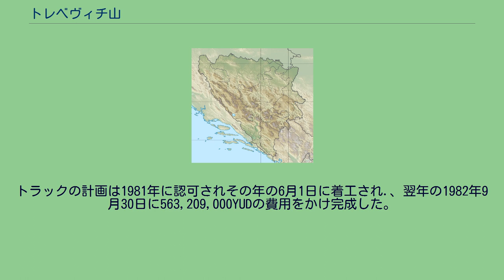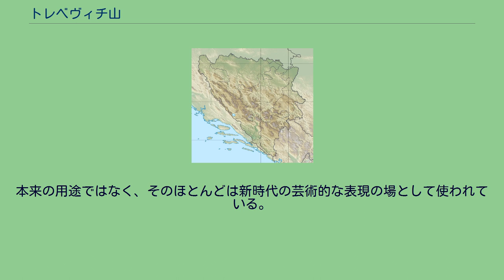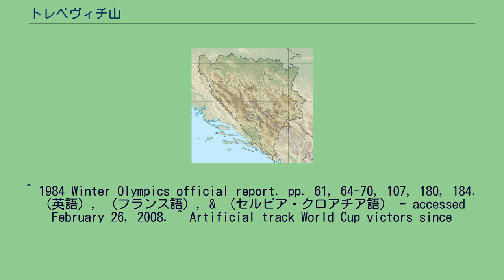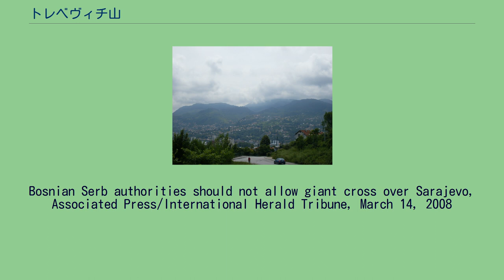トレベヴィチ山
ボスニア・ヘルツェゴビナの山
トレベヴィチ山（Trebević,Требевић）は、ボスニア・ヘルツェゴビナ中央部に位置する山である。
サラエヴォ南東部、イストチノ・サラエヴォに位置しヤホリナ山に接している。
トレベヴィチ山の標高は1,627mでサラエヴォ周辺の主だった山の中ではイグマン山に次いで2番目に低い。
中世、トレベヴィチ山はヅラトニ・ド（Zlatni Do）の名で知られていた。
1984年に開催された、サラエボオリンピックでは他のサラエヴォ周辺の山と同様にボブスレーなど競技会場として使用されていた。
サラエヴォ包囲の時には、トレベヴィチ山は砲撃には都合の良い場所であったため、要となる戦場であった。
トレベヴィチ山は今日、イグマン山やビイェラシュニツァ山ほどには重要な観光地ではない。
1990年代初頭の紛争で大部分では激しい戦いが起こったが、現在ではすっかり地雷も撤去されトレベヴィチ山で市民が被害を受けることは聞かれない。
多くのホテルや山小屋などの施設がトレベヴィチ山近辺には立地する。
トレベビッチ山には、2018年4月6、以前の設備とは全く別の新しいケーブルカーが再開営業しております。
廃墟となったボブスレートラックを、ハイキングコースと結び付け、魅力あるコースを作り上げています。
1977年にボブスレーとリュージュのトラックが計画された。
トラックの計画は1981年に認可されその年の6月1日に着工され.、翌年の1982年9月30日に563,209,000YUDの費用をかけ完成した。
1984年のオリンピック開催時にはリュージで20,000人、ボブスレーでは30,000人の観客を集めている。
冬季オリンピック開催後は1991年に勃発するユーゴスラビア紛争とそれに続くサラエヴォ包囲までは、トラックはワールドカップ等の競技会で使われていた。
トラックはボスニア・ヘルツェゴビナ紛争の結果、ダメージを受けてしまった。
サラエヴォ包囲時にはトラックはセルビア人ゲリラ勢力の砲撃台として使われていた 。
今日でもトラックは紛争中に受けた傷跡を含め残っている。
本来の用途ではなく、そのほとんどは新時代の芸術的な表現の場として使われている。
また、2008年にセルビア系の団体が山の一部であるスルプスカ共和国領域に紛争を記念した26mの巨大な正教の十字架を掲げる計画を立て論争になった。
^ 1984 Winter Olympics official report. pp. 61, 64-70, 107, 180, 184. （英語）, （フランス語）, & （セルビア・クロアチア語） - accessed February 26, 2008. ^ Artificial track World Cup victors since
1978, including Sarajevo (1984-90) （ドイツ語） - accessed February 26, 2008. ^ Winterblue.de track of Sarajevo mentioning the track's destruction（ドイツ語） - accessed February 23,
2008. ^ Wallechinsky, David and Jaime Loucky (2009). The Complete Book of the Winter Olympics: 2010 Edition. London: Aurum Press. p. 7. ^ Int'l administrator:
Bosnian Serb authorities should not allow giant cross over Sarajevo, Associated Press/International Herald Tribune, March 14, 2008